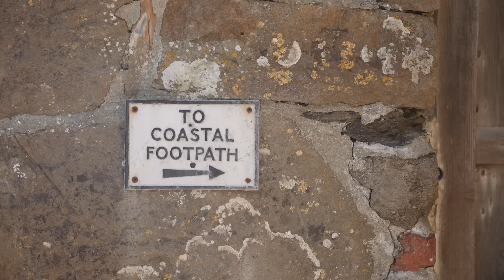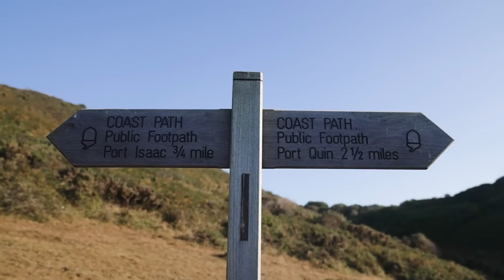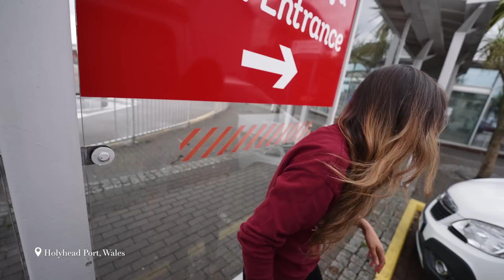Cornwall Road Trip with an Unexpected Twist! 😱 (Van Life UK)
Van Life UK | Exploring stunning Cornwall in our tiny campervan van before we drive to Italy and beyond.. In this episode we indulge in coastal walks, find out what all the fuss is about with cream teas, enjoy rainy summer days, and share with you our big surprise!

🎙️ 𝗟𝗜𝗦𝗧𝗘𝗡 𝗧𝗢 𝗢𝗨𝗥 𝗣𝗢𝗗𝗖𝗔𝗦𝗧 (𝗟𝗔𝗨𝗡𝗖𝗛𝗘𝗗 𝗝𝗨𝗡𝗘 𝟮𝟬𝟮𝟮):
We share about what it's been like living & travelling in a van for 3 years, how we & others make money on the road, as well as guest interviews with others who travel & have chosen an alternative lifestyle.

CHAPTERS
00:00 Intro and arriving in Cornwall
1:00 Port Quin to Port Isaac Coastal Walk
04:10 Cream Tea Taste Test
06:13 Rainy Summer Days in Cornwall
10:43 Cornish Pasties & Paddle boarding in Fowey
15:23 The Big Surprise

👇🏼 𝗜𝗙 𝗬𝗢𝗨 𝗔𝗣𝗣𝗥𝗘𝗖𝗜𝗔𝗧𝗘 𝗝𝗜𝗧𝗦 & 𝗛𝗘𝗥 𝗥𝗨𝗦𝗧𝗬 𝗕𝗜𝗧𝗦 👇🏼

👍🏼 THUMBS UP if you enjoy our films & want to help YouTube take notice of us
👋🏼 INSTAGRAM: Come say hi, we love hearing from you (tag us)!

We are Tania (Irish/Mexican) & Adam (English) & in Sep 2019, we left our busy lives in London to travel Europe in our 21-year-old campervan named Jitters aka Jits 🚐 💕 Living in a van & capturing our adventures through film & photography is our biggest creative endeavour yet. More than anything, we feel fortunate that in doing so, we have managed to grow such a wonderful & supportive travel-loving community. THANK YOU! Listen to our podcast to get to know us better

𝗔 𝗕𝗜𝗧 𝗔𝗕𝗢𝗨𝗧 𝗝𝗜𝗧𝗧𝗘𝗥𝗦 𝗔𝗞𝗔. 𝗝𝗜𝗧𝗦 🚐
Jits is a 1999 Peugeot Boxer Autosleeper 'Symphony'. Jits belonged to Adam's mum, Sally, who sadly passed away in Jan 2019 from ovarian cancer. During this time, we were reminded how life is too short and felt inspired to take the plunge & pursue our dream of full-time van life.

📺 𝗪𝗔𝗧𝗖𝗛 𝗢𝗨𝗥 𝗩𝗔𝗡 𝗧𝗢𝗨𝗥 where we show you Jits' smart & modular design. We hope that she can serve as inspiration for your own van build research

𝗢𝗨𝗥 𝗙𝗜𝗟𝗠𝗠𝗔𝗞𝗜𝗡𝗚 𝗞𝗜𝗧 ✨
Read a detailed blog post of our camera equipment, including our product links, tips & other recommendations

𝗧𝗛𝗘 𝗠𝗨𝗦𝗜𝗖 𝗪𝗘 𝗙𝗘𝗔𝗧𝗨𝗥𝗘 ✨
We use these two main music libraries - we love & recommend them both:
➜ ARTLIST: Get 2 months free off your annual membership when you use our referral